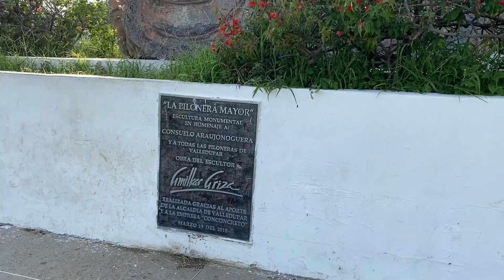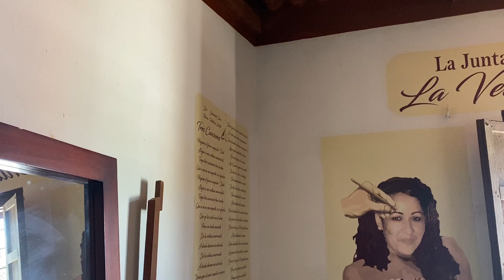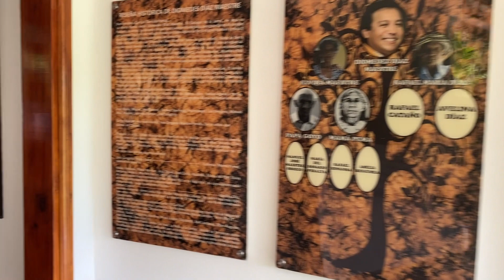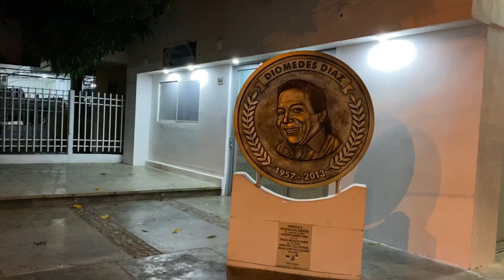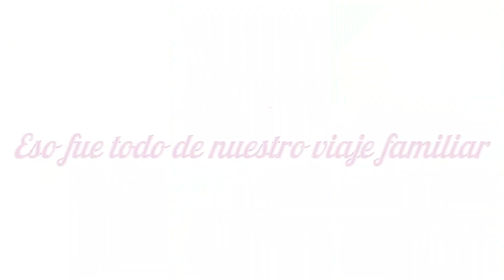Vlog Viaje a Valledupar